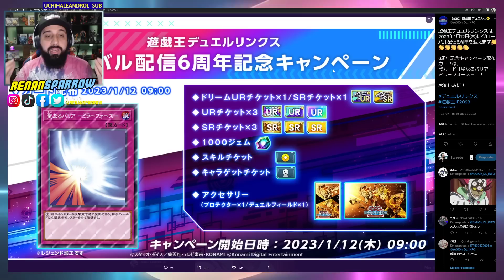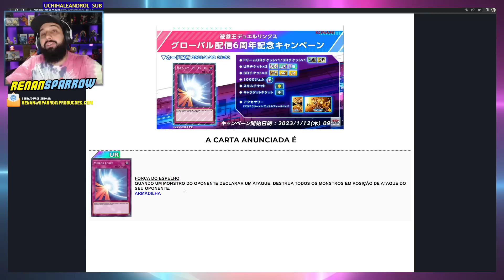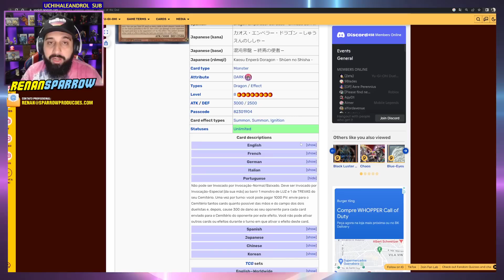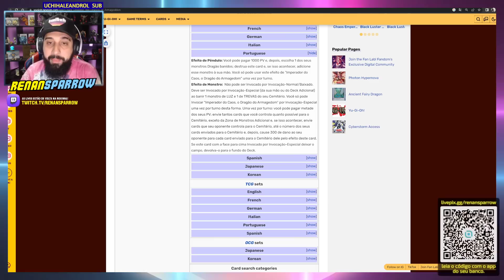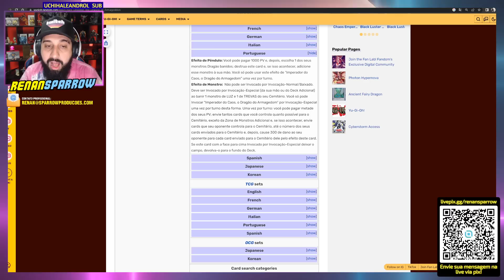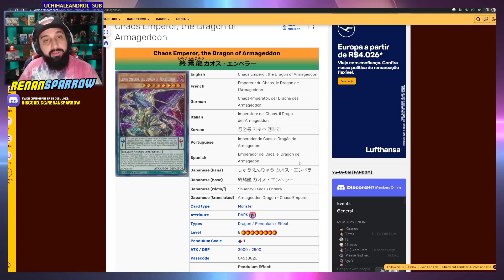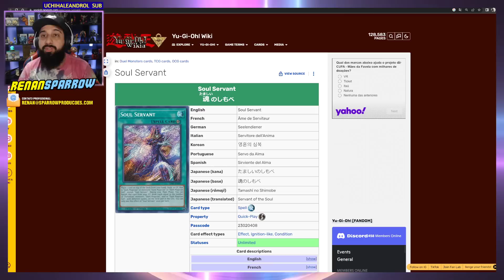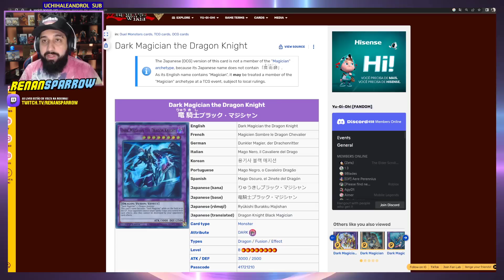KONAMI VAI DAR 1000 GEMAS + BILHETES DOS SONHOS e MUITO MAIS! - Yu-Gi-Oh! Duel Links #1873